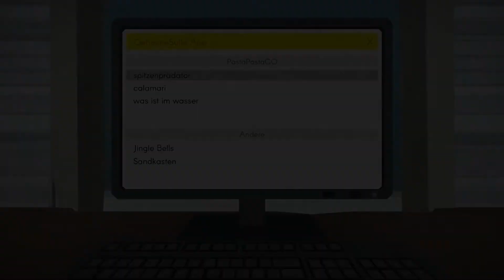Platin Trophäe #748 | Freddy Spaghetti [AS] (PS4)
Die nächste Freddy Spaghetti Platin. Dieses mal in der Asien PS4 Version.

✘ Platinum Trophy #748 ► Platinum Spaghetti
✘ Platin Trophäe #748 ► Platinum Spaghetti

Level 1
Level 2
Level 3
Level 4
Level 5
Level 6
Level 7
Level 8
Level 9
Level 10
Level 11
Level 12
Level 13
Level 14
Level 15
Level 16
Level 17
Level 18
Level 19
Level 20
Level 21
Level 22
Level 23
Level 24
Level 25
Level 26
Level 27
Level 28
Level 29
Level 30
Level 31
Level 32
Level 33
Level 34
Level 35
Level 36
Level 37
Level 38
Level 39
Level 40
Level 41
Level 42
Level 43
Level 44

Level 45
Level 46
Level 47
Level 48
Level 49
What is in Water
Calamari
Apex Predator
Jingle Bells
Sandbox

Level 50